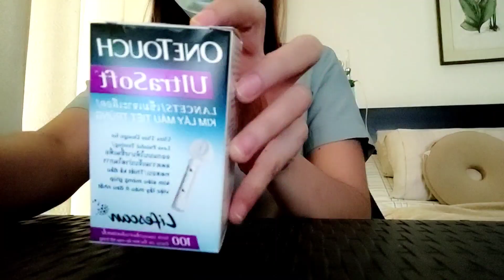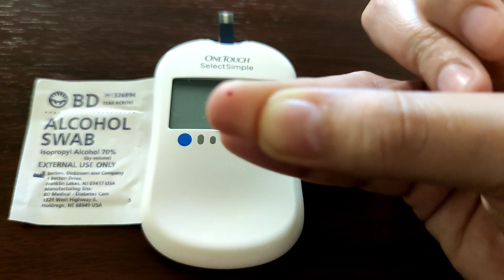JUST ONE TOUCH SELECT GLUCOMETER SUGAR TESTING at HOME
Paano mag check ng blood sugar using ONE TOUCH ?watch til the end po thank you